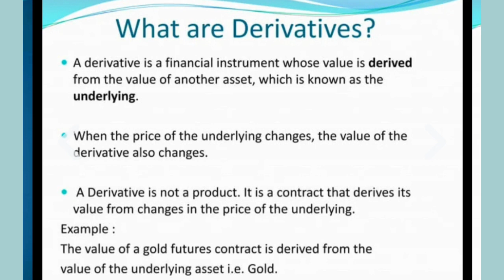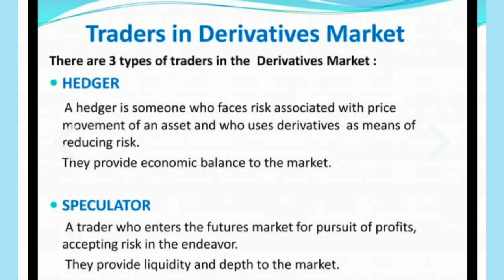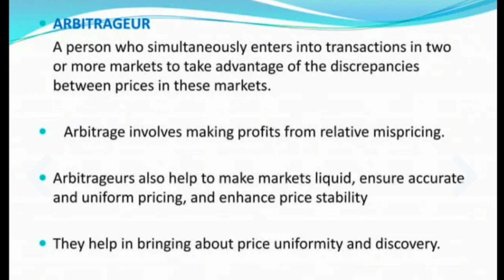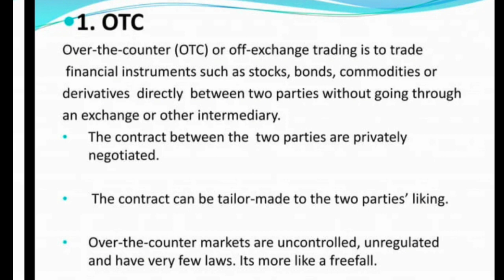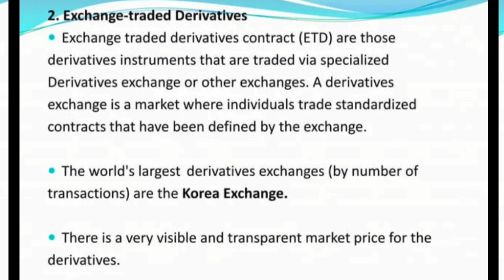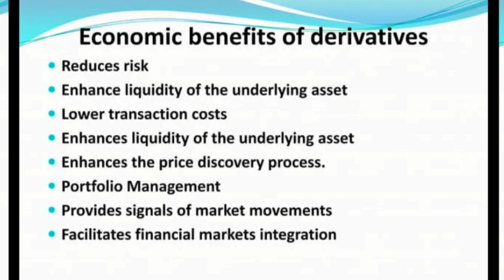Derivatives Basics | HSST commerce | lecturer in commerce | NVT commerce | kerala psc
financial Derivatives Basics | nvt commerce | lecturer in commerce | hsst commerce | kerala psc